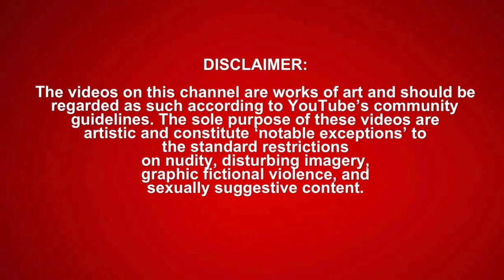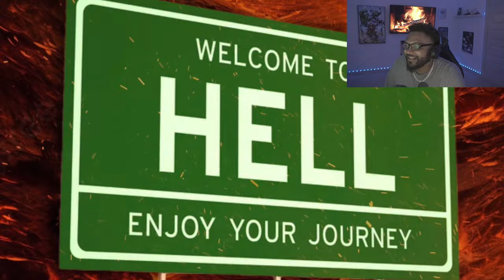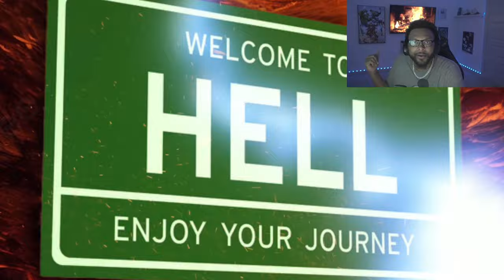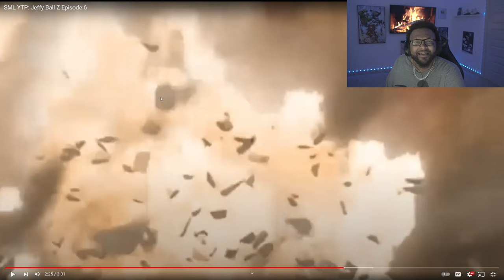Glider: SML Jeffy Ball Z Episode 6 *REACTION*